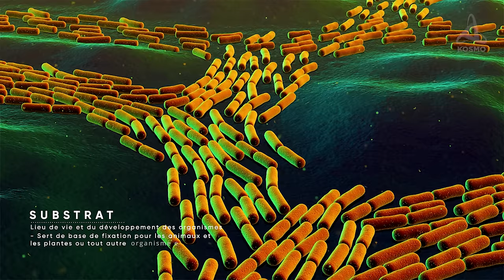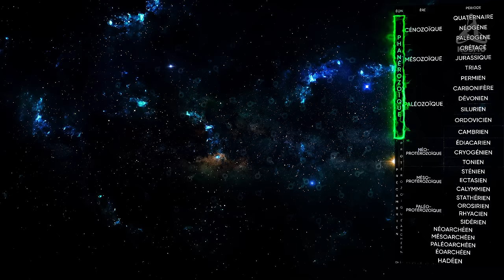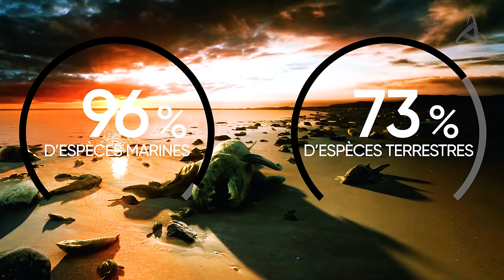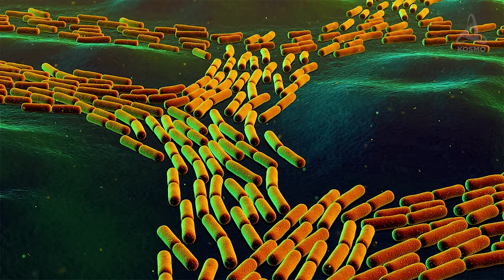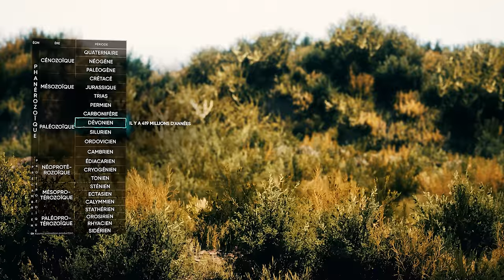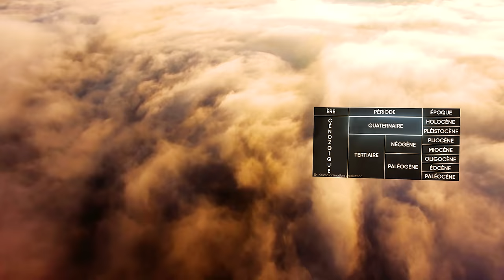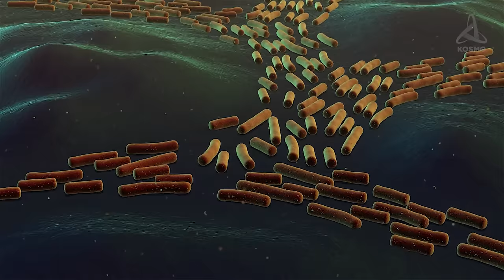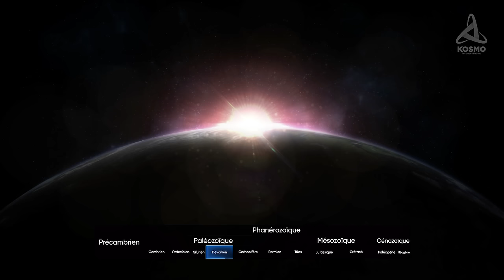Terre Préhistorique. Voyage dans le passé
Faisons un fantastique voyage dans le passé pour découvrir les étapes les plus importantes de l'histoire paléontologique de notre planète et voir de nos propres yeux les créatures les plus insolites qui ont peuplé ses étendues. Tout d'abord, nous irons à l'Archéen, la plus ancienne époque habitée de l'histoire de la Terre, pour découvrir qui habitait notre planète en ces temps mystérieux. Après cela, nous essaierons de comprendre comment et pourquoi la vie est arrivée sur cette terre rude et inhospitalière, quittant le berceau douillet de l'eau. Ensuite, nous rencontrerons les créatures les plus remarquables de l'ère des dinosaures et celles qui les ont remplacées. Et à la fin de notre voyage, nous traverserons les moments les plus tragiques de l'histoire de la biosphère terrestre, qui ont a presque fait de notre planète dans un désert stérile.

Tenez vous prêts, nous commençons !

00:00 Introduction
01:28 Comment était la Terre avant les DINOSAURES ?
16:41 Comment la vie est-elle sortie de l'EAU vers la TERRE ?
33:15 Comment était la Terre à l'époque des DINOSAURES ?
48:17 Comment était la Terre après les DINOSAURES ?
01:02:37 Comment les extinctions globales se sont-elles produites ?
01:14:23 Finale